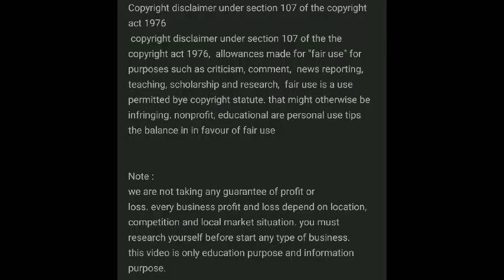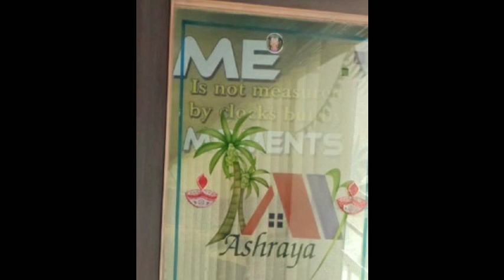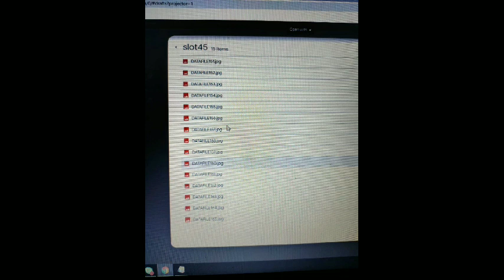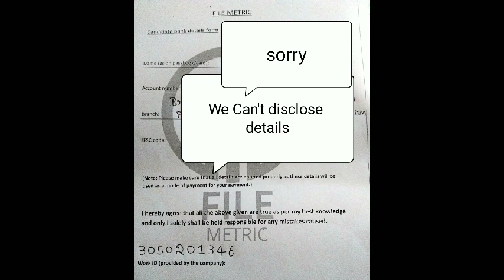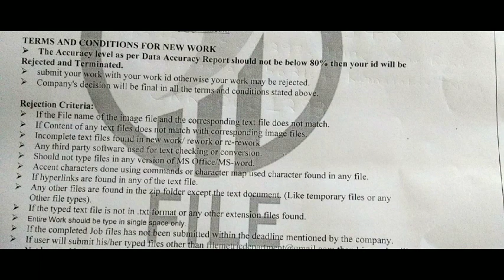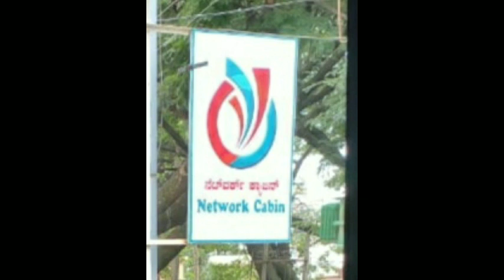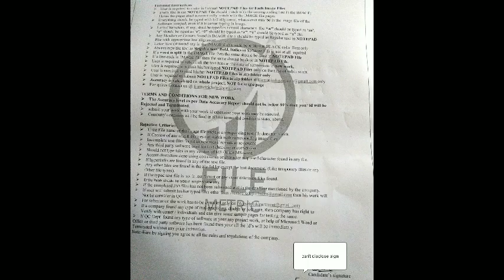Data entry jobs fraud scam in Kannada | Typing jobs scam | ಡೇಟಾ ಎಂಟ್ರಿ | Business ideas in Kannada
Welcome to Global Business Tips YouTube channel.

Data Entry jobs fraud scam exposed , data entry jobs Bangalore

This video is non-promotional, You need to get proper training & knowledge About the concerned employment idea. Before starting a business, I suggest you to first get training & other knowledge from the manufacturer of the machine. this video is created only to provide educational information about the above-said business. This channel is not responsible for any profit or loss in any business. It all depends on business strategy and your hard work. You must research yourself before start any business. this video is for education purposes only.

NOTE: The videos and Images have used in this video is purely demonstration purpose only.
If I have used any other's content then i will definitely credit him.